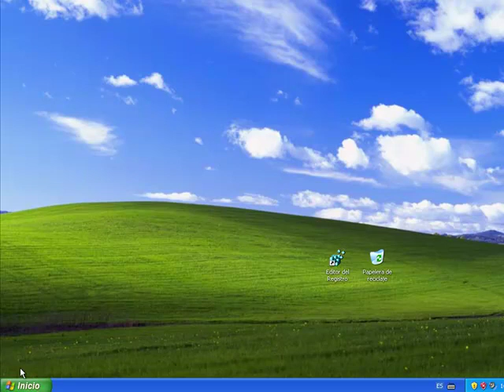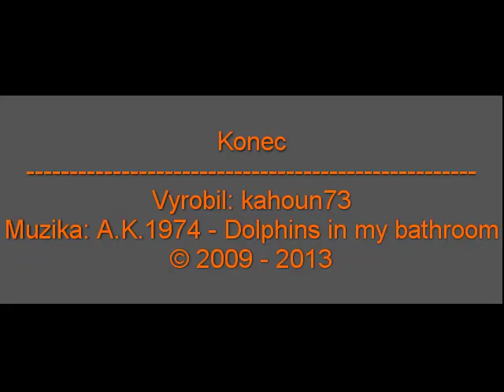Jak skrýt tlačítko „Vypnout počítač"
V dnešním návodu vám ukážu, jak skrýt tlačítko na vypnutí.